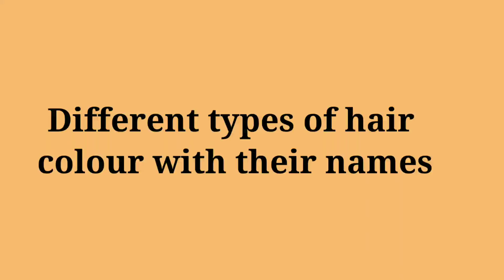Different types of hair colors with their name | hair color for indian skin tone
👉 SHARE YOUR SUGGESTIONS IN THE COMMENT BOX

I hope this video is helpful /useful for you.